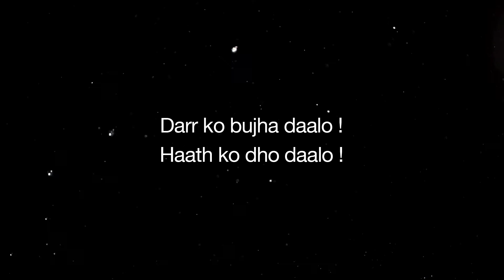Smart Solutions for Public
Innovative bathroom solutions by Jaquar Group